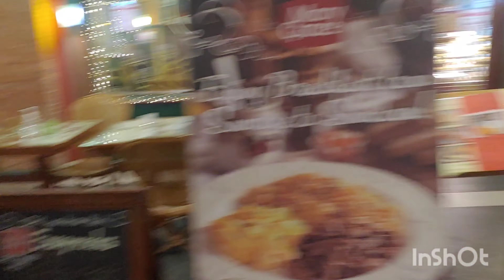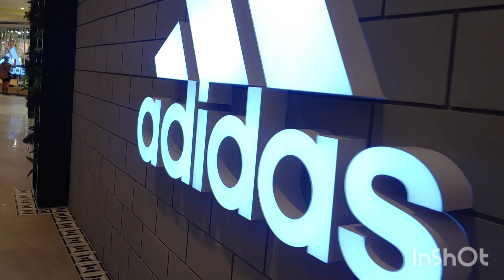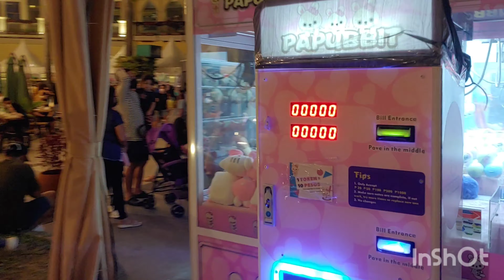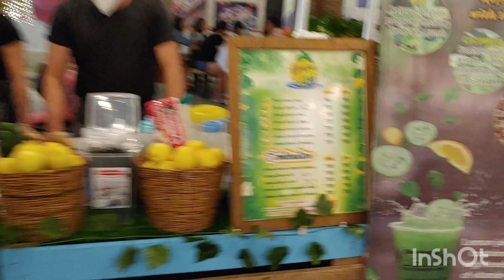StrEat Market at McKinley Hills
we didn't expect to see a lot of people. But I think everyone still following protocols so that all of the people there can enioy the day.

It's such an awesome day spent in StrEat Market !